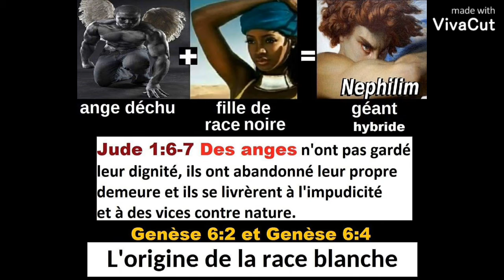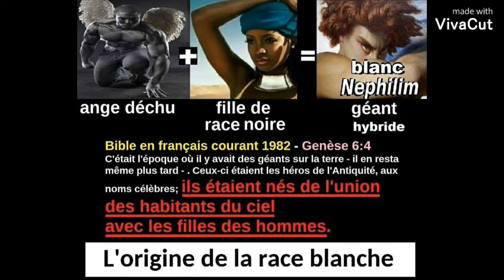j'ai du sang noir (africain) et du sang européen en moi "JE SUIS UN HYBRIDE "- issu d'un croisement